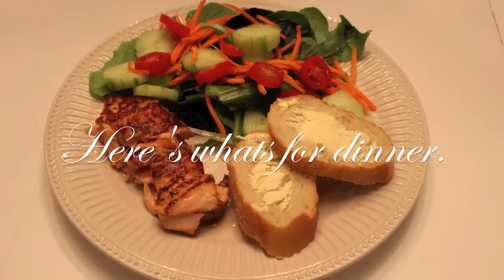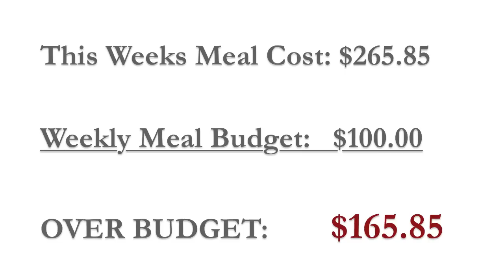Here's What's For Dinner